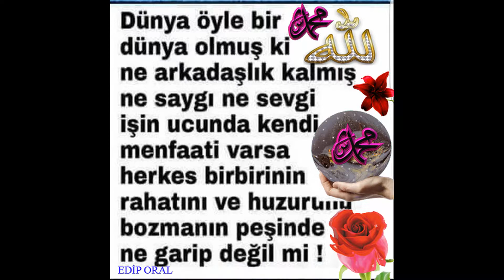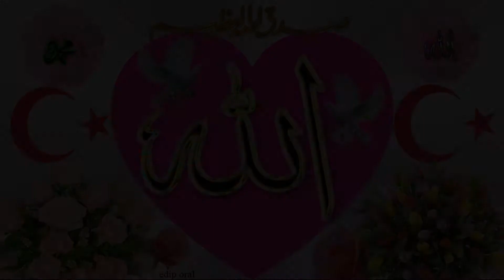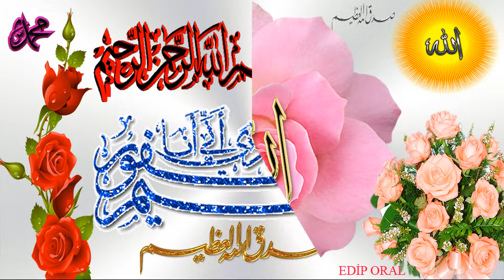ALLAHA TAPMAK NE GÜZEL TÜRKÇE İNGLCE İLAHİ